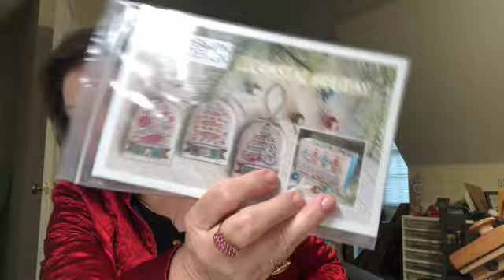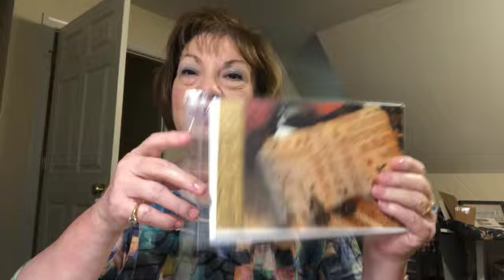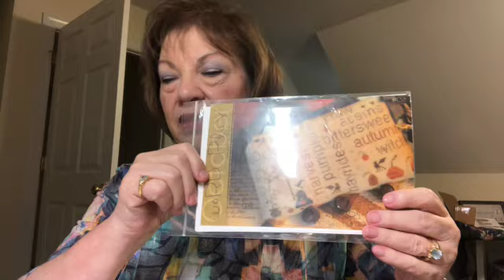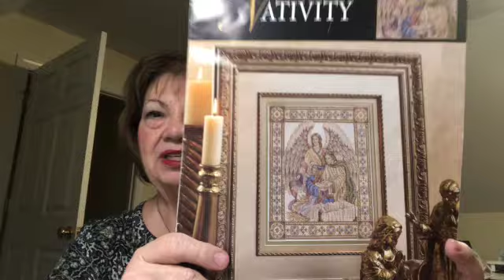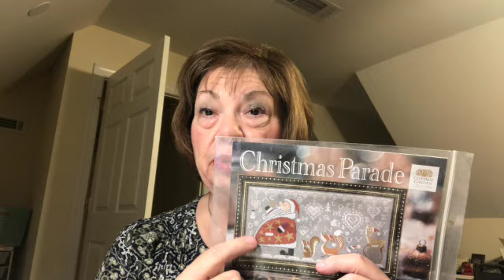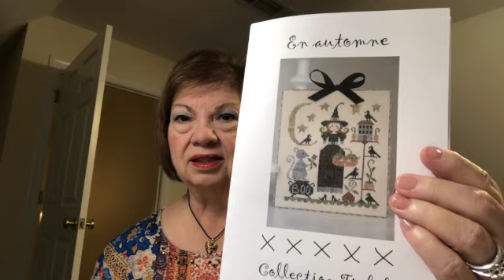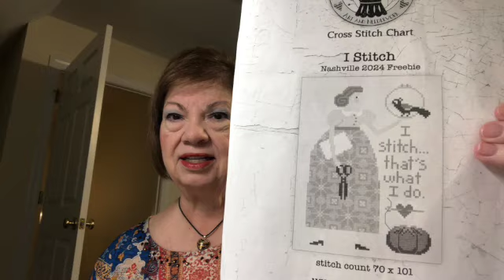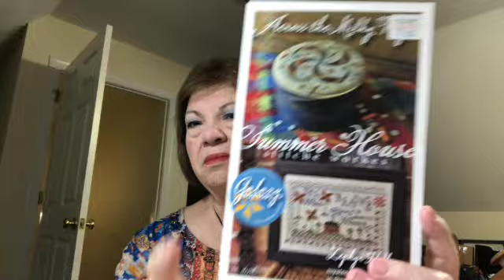SITW Retreat Recap SD 480p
New Starts:  October Word Play by Brenda Gervais
                       Penguin Pair by Hands on Designs
                       En Autumne by Collection Tralala
                       Zephyr Hill Mystery Sampler by Summer House Stitch Works
                       Spring Green Pears by Annie Beez Folk Art

FFO:  Chubby Bird by Brenda Gervais

WIPS:  Fur-ever Friends - Mill Hill
             I Stitch by Teresa Kogut
             Nativity by Teresa Wentzler
             Christmas Parade by Cottage Garden Samplings